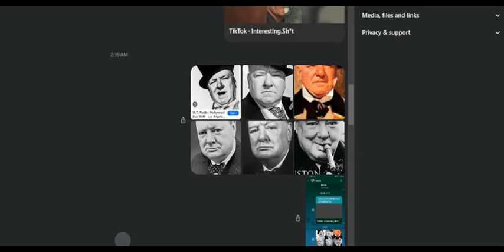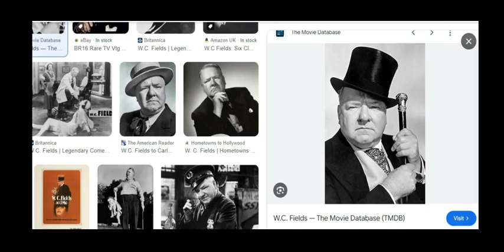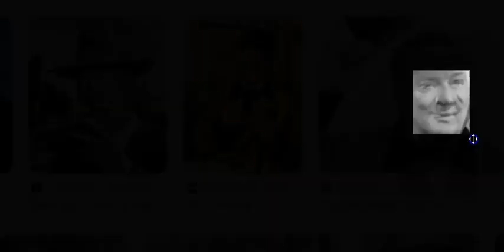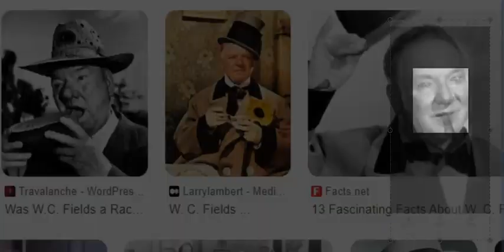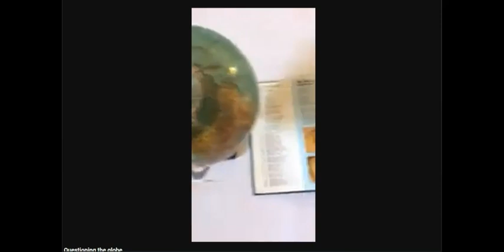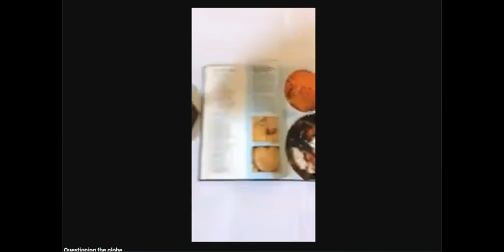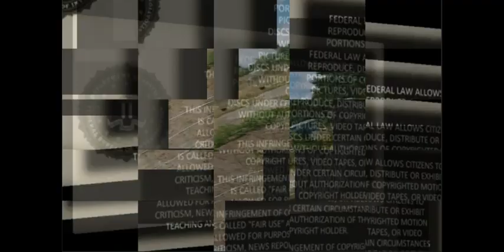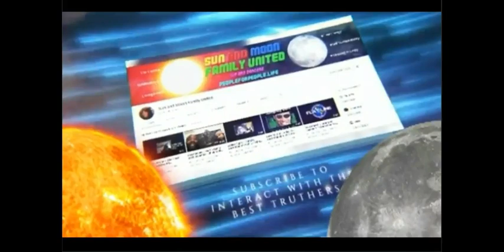1. Hoover, Churchill, W C Fields 2. Bit Of Astral - Alan/The Unscrambled Channel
1. Hoover, Churchill, W C Fields 2.  Bit Of Astral  - Alan/The Unscrambled Channel